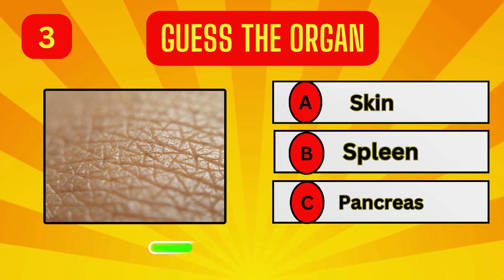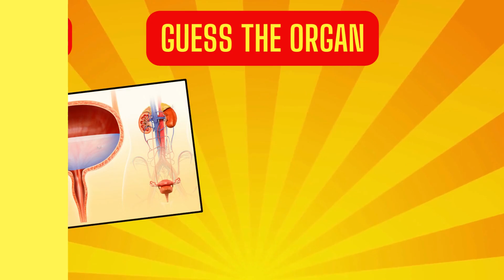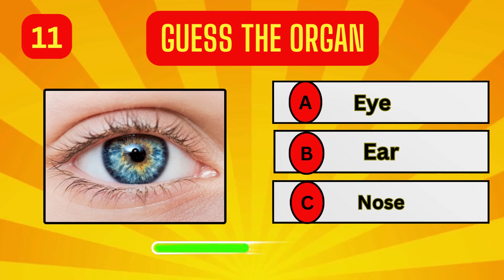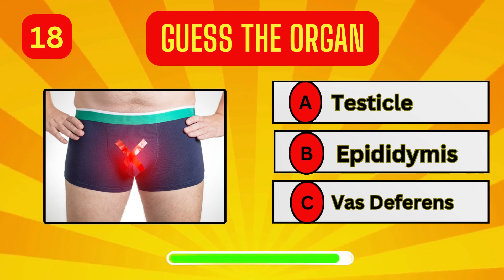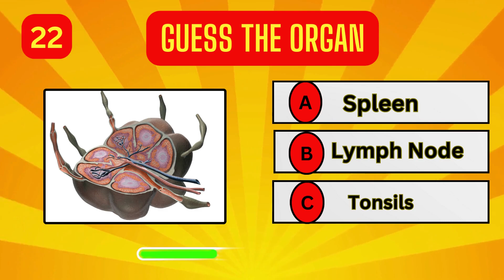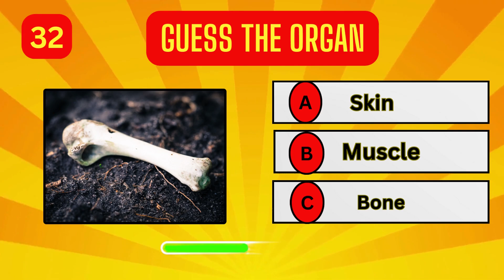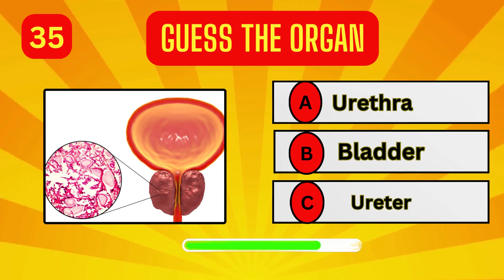How Many Human Body Parts Can You Guess? | General Knowledge Quiz #2 - Human Body And Biology